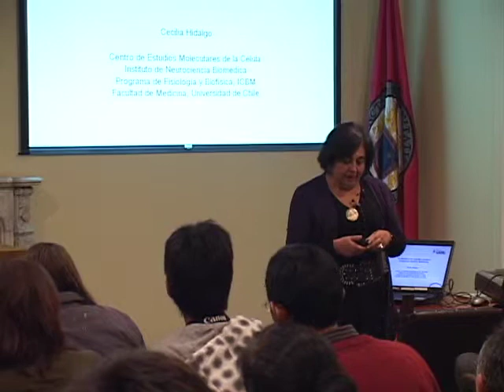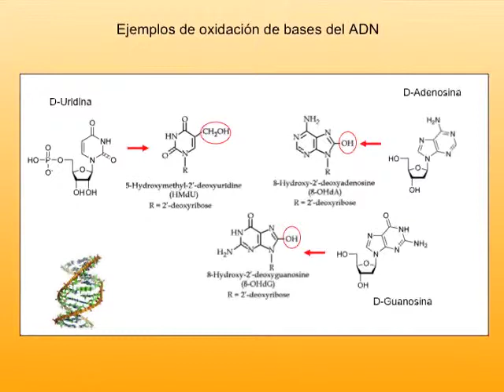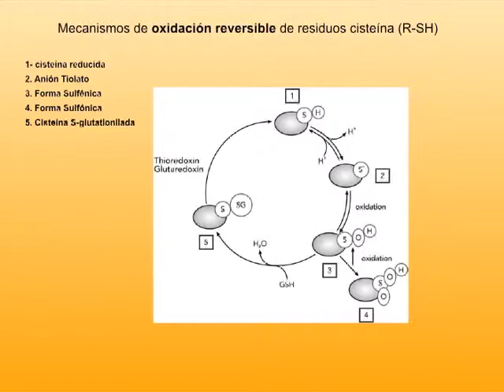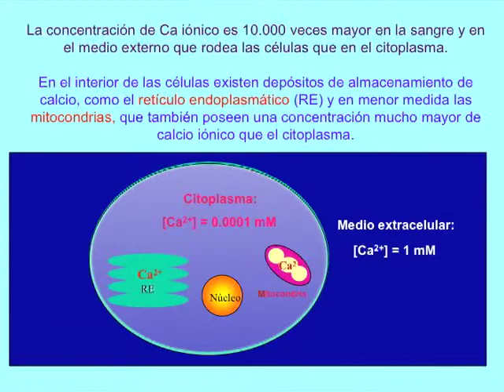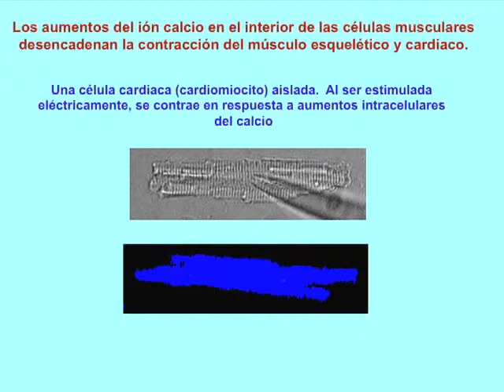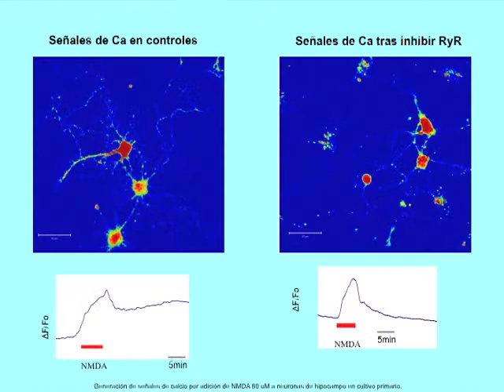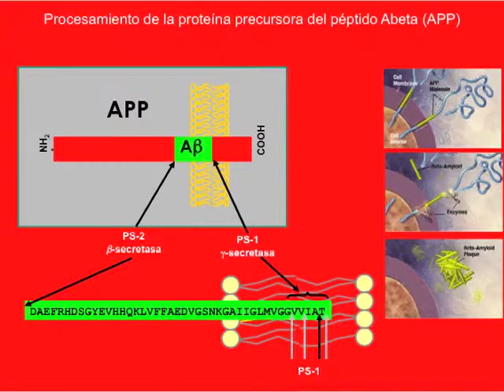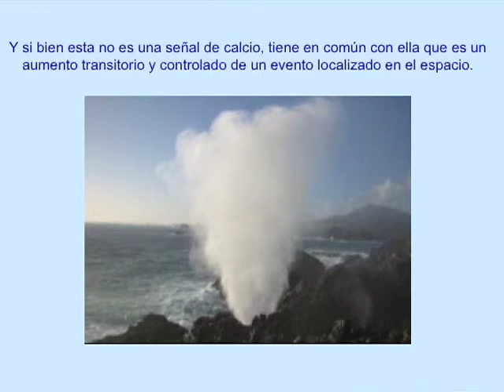Charla Cecilia Hidalgo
Registro de la conferencia " La Química en nuestro cerebro: Oxidación, Calcio y Alzheimer" de Cecilia Hidalgo, Doctora en Bioquímica y Premio Nacional de Ciencias Naturales, dictada el 31 de agosto de 2011. La charla fue parte del ciclo Los Miércoles en la Academia, llevadas a cabo en la Academia Chilena de Ciencias en Santiago de Chile. El ciclo de charlas fue diseñado para docentes y público en general como parte de las celebraciones del Año Internacional de la Química.